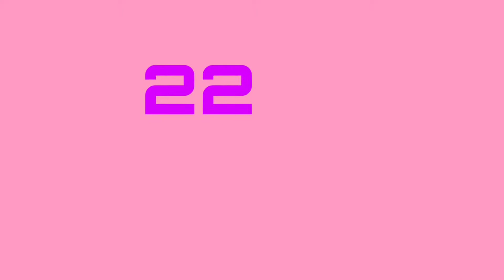Srikanth Top-25 Movies / Telugu Cinema/Indian actor/Mass&ClassMedia